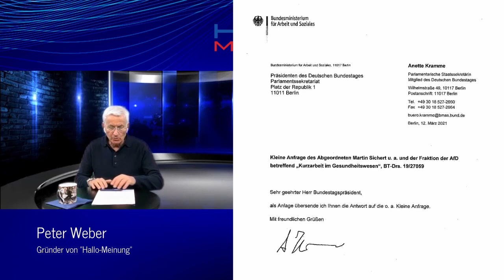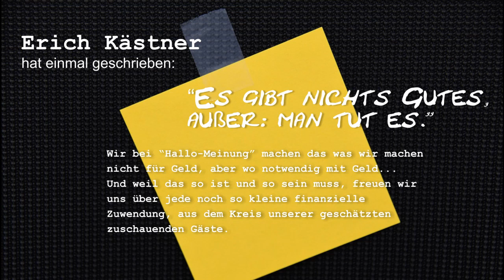Kurzarbeit im Gesundheitswesen - da passt was nicht...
Peter Weber im Gespräch mit Martin Sichert, MdB

Zahlungsempfänger:
IBAN: DE 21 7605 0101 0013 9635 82
BIC: SSKNDE77XXX
Bank: Sparkasse Nürnberg